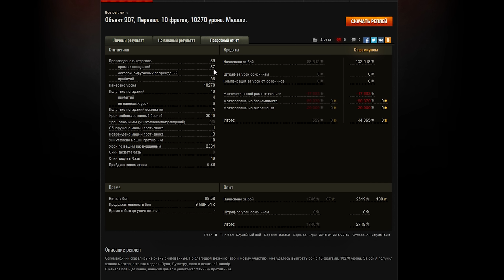World of Tanks Объект 907 стоит того чтобы его заполучить, нагибает все